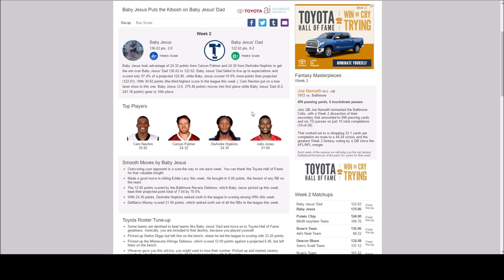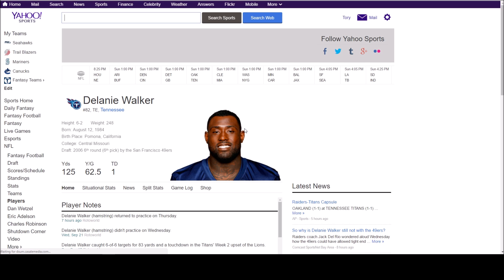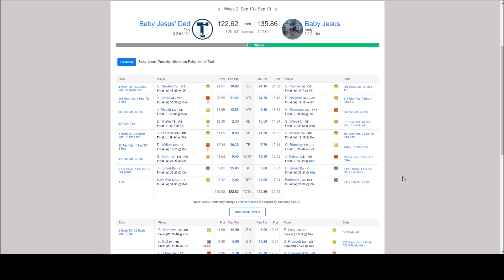Fantasy Football 2016 - Ep. 6 - Week 2 Results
Highlights